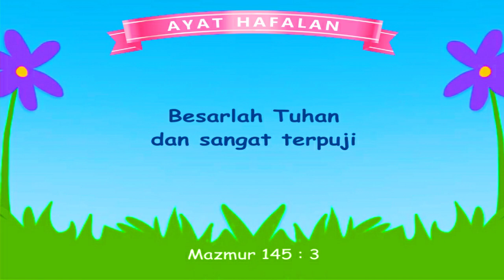Cerita NABI ELIA dan NABI BAAL - raja Ahab dan ratu Izebel - patung baal dan Allah Israel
Donasi sukarela:
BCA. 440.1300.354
an. Christian Adi Wijaya